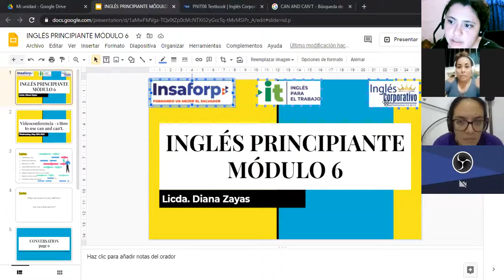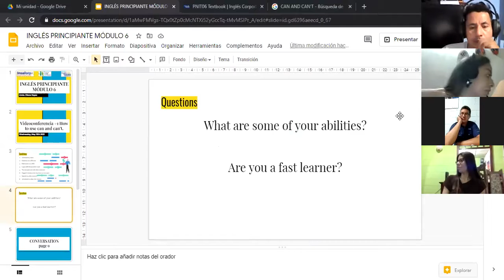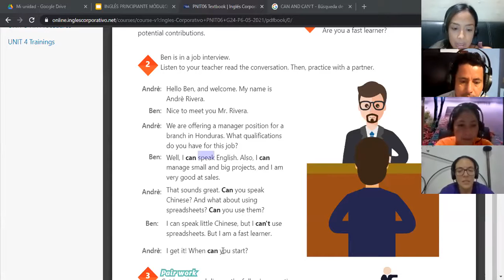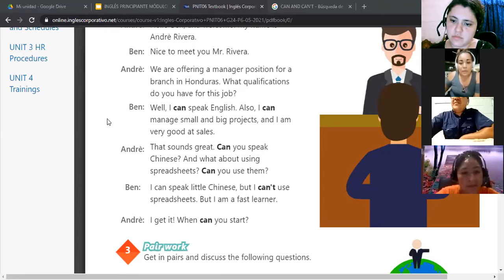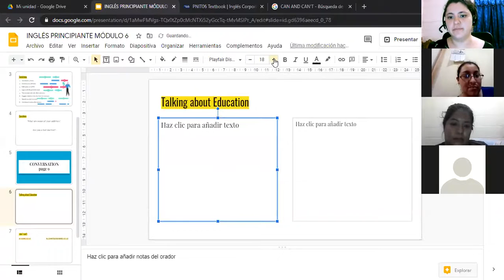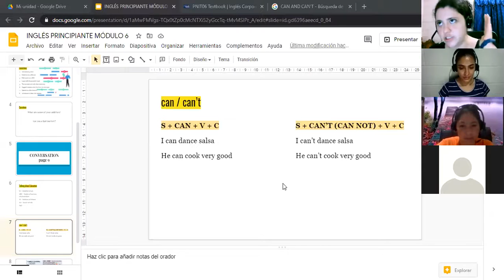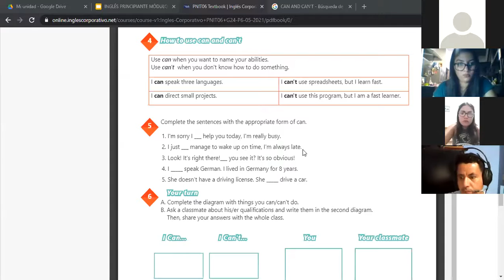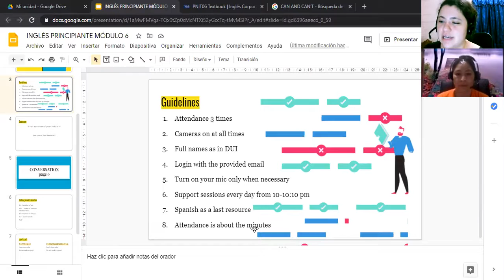Ingles Corporativo- Videoconferencia #1 How to use can and can't. Day1